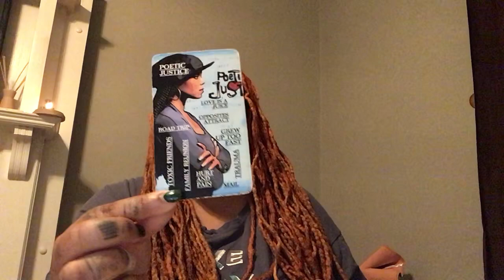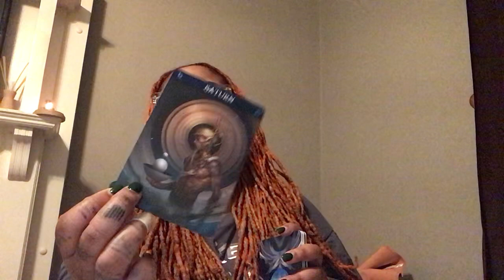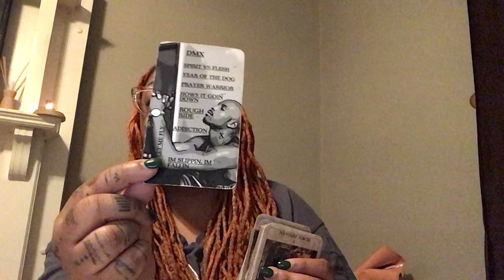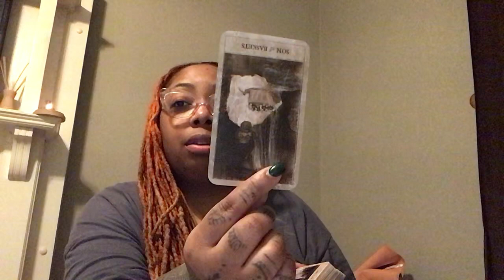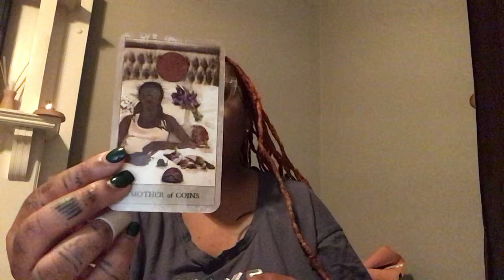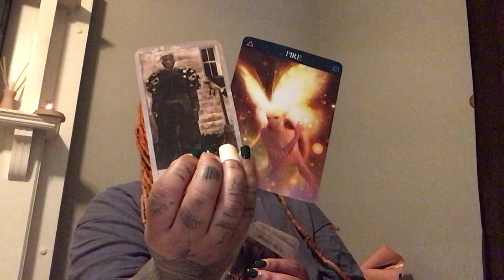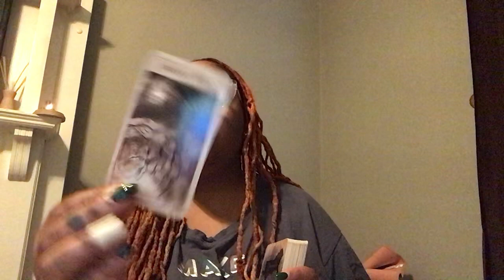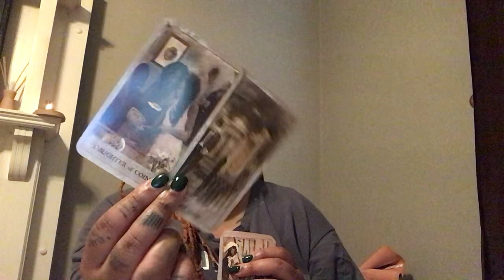Leo ♌️ Rest & Recovery you did it ❤️‍🩹 Gang stalking and wanting another chance..naw im good😌🤪